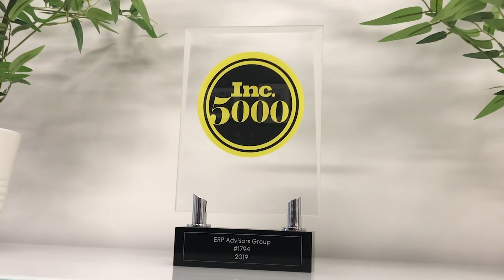How to Have a Successful Demonstration with a Software Vendor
Holding a successful ERP demonstration can be tricky for the selection novice. From vendor preparation to writing a demo script, each detail can mean the difference between seeing how your needs can be met in a product and accidentally dismissing a worthy vendor. In this EAG Selection Mini-Series episode, ERP expert, Shawn Windle, will advise ERP selection leaders on conquering software demonstrations to reach their ERP selection goals.